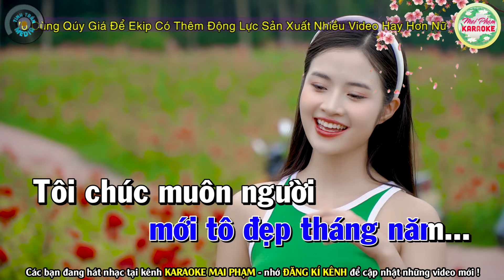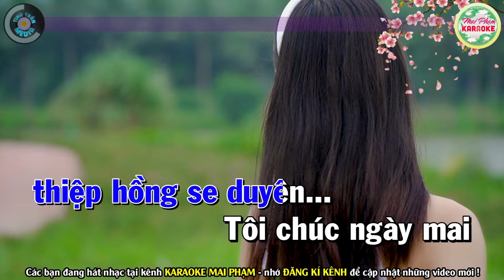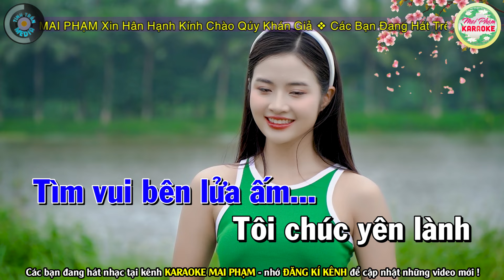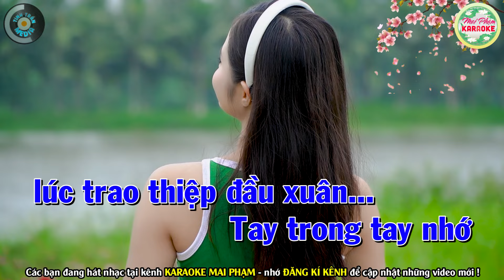✔ CÁNH THIỆP ĐẦU XUÂN Karaoke Nhạc Tết 2024 Tone Nam - Mai Phạm